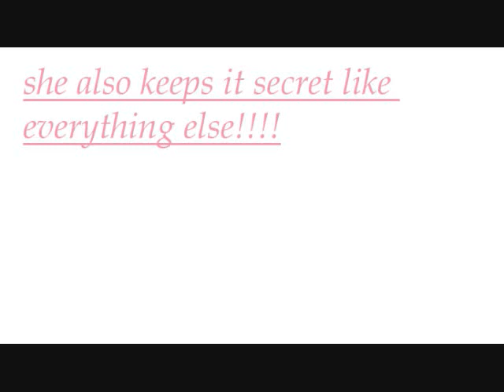Hannah montana is a hobo shocking secret.wmv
This is her shocking secret that I found out (fake this is fake but a good joke)